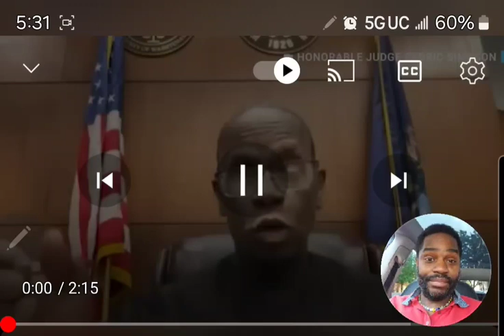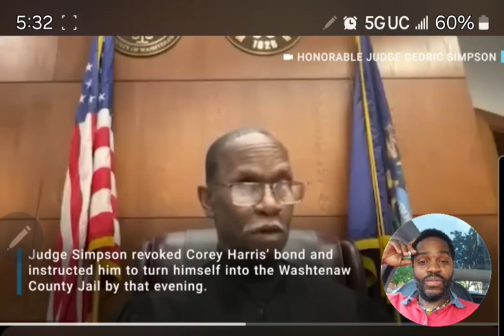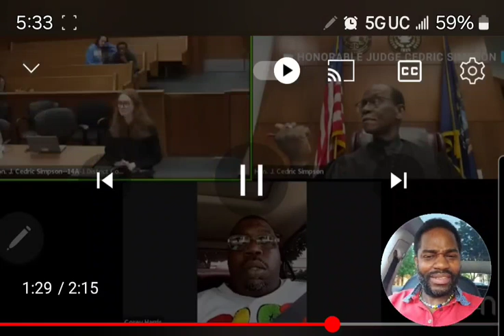Michigan man joins court zoom with suspended license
A Michigan state judge appeared shocked when Corey Harris, who was charged with driving with a suspended license, appeared in his court hearing over Zoom for the charges while he was driving. Washtenaw County Judge Cedric Simpson revoked Harris’ bond and ordered Harris to turn himself in at a local county jail the same day. Harris has a pretrial hearing scheduled on June 5, and the public defender representing Harris told CNN, “This is an ongoing case and Washtenaw County has no comment. We are allowing the process to move forward so that justice may prevail.”